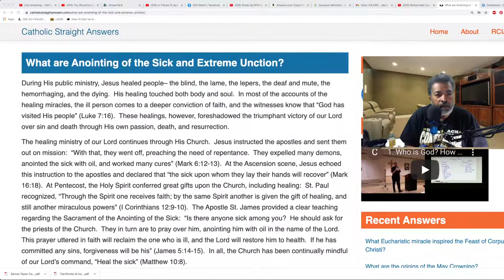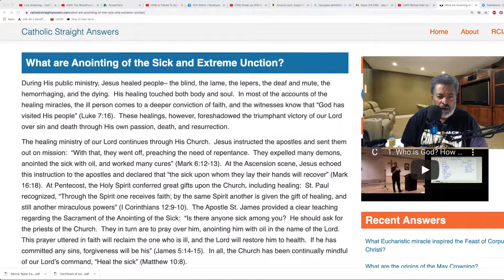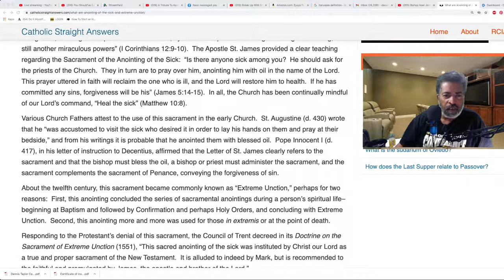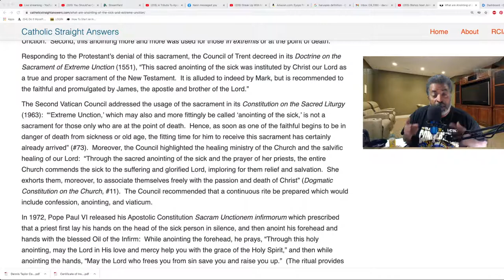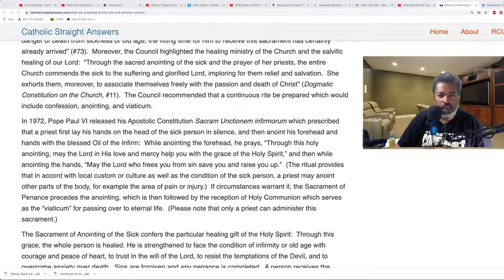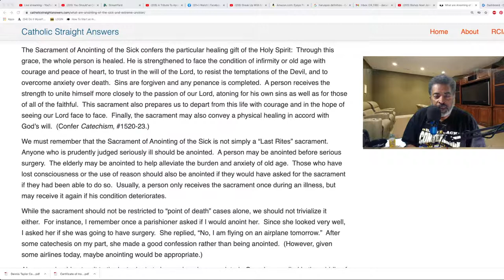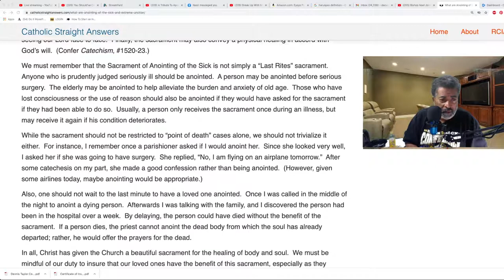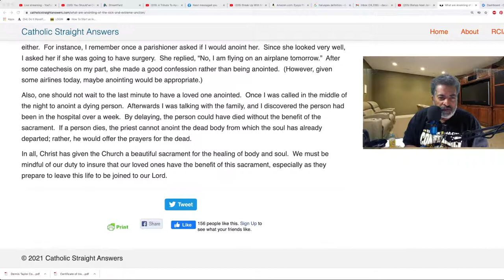Is Catholicism Christianity - Extreme Unction